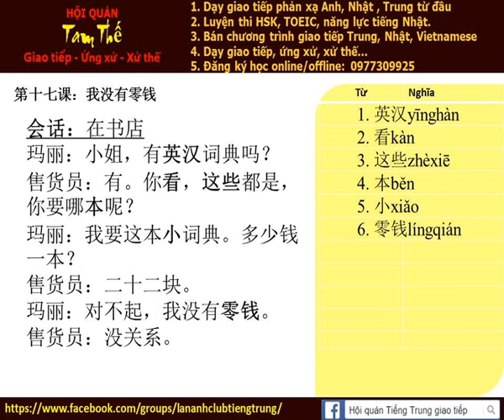Bài 17 Hội thoại từ mới 对不起，我没有零钱 Xin lỗi, tôi không có tiền lẻ